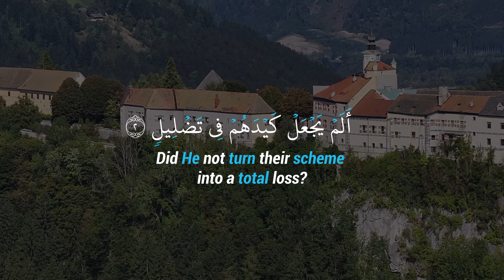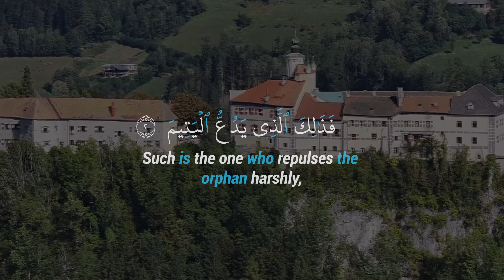Surah Alasr - Surah Alkauthar